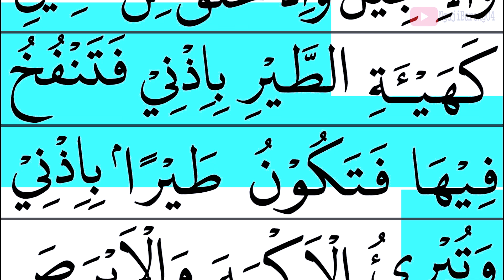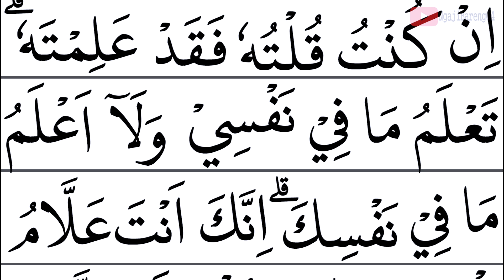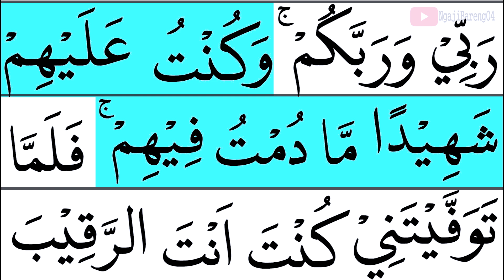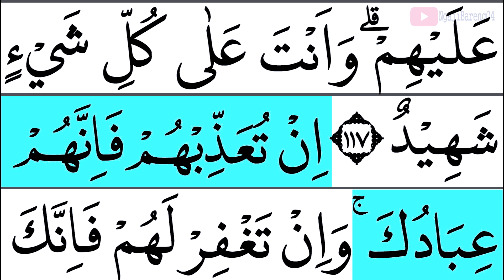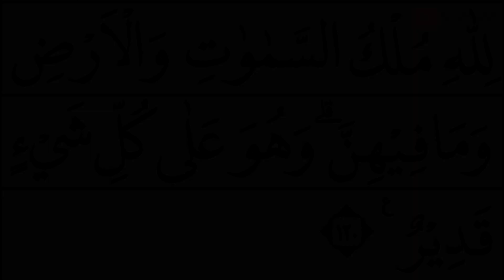MUDAH BELAJAR NGAJI QURAN AL MAIDAH AYAT 109-120 EPS 86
Mudah mengaji Quran surah Al Maidah ayat 109-120 episode 86 mudah di ikuti oleh kaum muslimin.
Yuk kita khataman bareng-bareng, caranya :
00:00 Basmallah
00:28 Ayat 109-120
09:14 Penutup